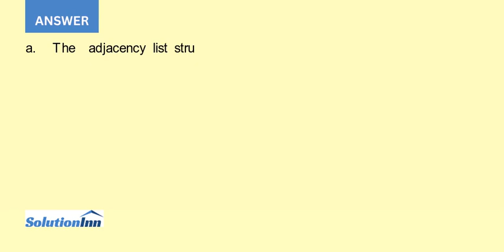Would you use the adjacency matrix structure or the adjacency list structure in each of the follo...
Would you use the adjacency matrix structure or the adjacency list structure in each of the following cases? Justify your choice.a. The graph has 10,000 vertices and 20,000 edges, and it is important to use as little space as possible.b. ...